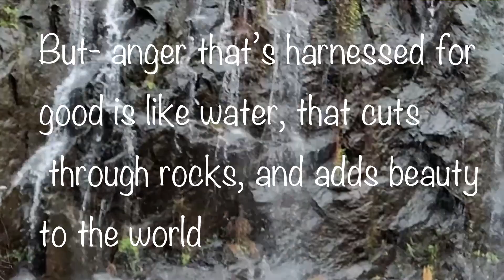Story- The Holes in the Fence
This story shows how a child is taught the importance of avoiding undue anger: But there is another lesson in the background; of how a father slowly guides his son ; without losing his own patience
Buy - Navigating Relationships (from DCbooks/Amazon)
You can also buy my book-
Photos from pexels.com- Ron-Lach, Ksenia-chernaya, August-de-richelieu, mohamed-abdelghaffar, slaytina